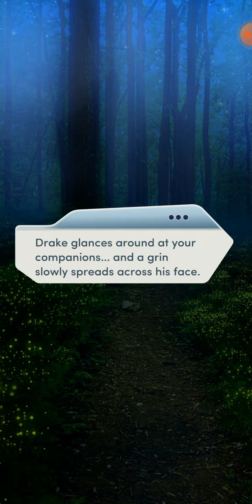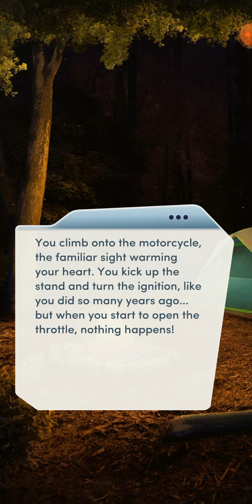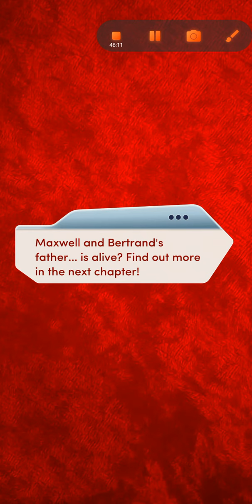The Royal Heir (Book 1 Chapter 10) Liam Route.